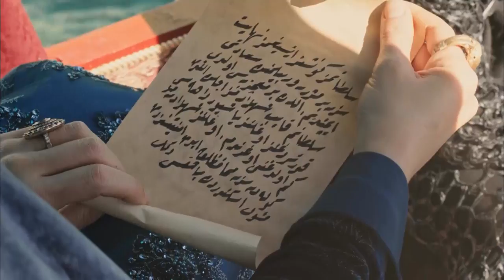Muhteşem Yüzyıl: Kösem 18.Bölüm (HD)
Muhteşem Yüzyıl Kösem’de bu hafta hesap vakti gelip çatıyor!
Kösem’e saldıran Handan köşeye sıkışıyor. Kösem, Handan’ı gerçekleri Ahmed’e söylemekle tehdit ediyor. Kösem’in tehdidine boyun eğmeyen Handan ve Derviş sırlarını bilen herkesi ortadan kaldırmaya karar veriyor. Haremde yer yerinden oynuyor. Handan ve Derviş tüm kanıtları yok ettiklerini düşünürken hiç ummadıkları birinin müdahalesi her şeyi alt üst ediyor! Sultan Ahmed, Derviş Paşa hakkındaki gerçeği öğreniyor!
Bülbül, izini sürdükleri kayıp şehzadenin İskender olduğunu öğreniyor.İskender ailesine kavuşma hayali ile gittiği yerde şok eden bir sürprizle karşılaşıyor. Derviş’in ihanetiyle büyük bir hayal kırıklığına uğrayan Ahmed’i zor bir karar bekliyor! Bir hükümdar gibi davranıp ölüm fermanını mı verecek yoksa babası gibi gördüğü Derviş’e duyduğu sevgi bu ihanete üstün mü gelecek? Muhteşem Yüzyıl Kösem, nefesleri kesecek 18.bölümüyle 17 Mart Perşembe akşamı Star’da